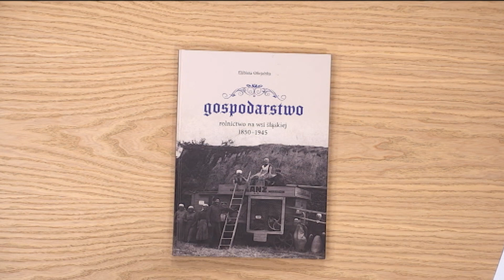Zobacz „Rozmowę Dnia” z Marcinem Lenskim i Ewą Olbryt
Gośćmi Małgorzaty Lis-Skupińskiej w programie „Rozmowa Dnia” byli Ewa Olbryt i Marcin Lenski z Muzeum Wsi Opolskiej.

Rozmawialiśmy o nowym nabytku - chacie przeniesionej ze Sławięcic oraz imprezach zaplanowanych w skansenie na wiosnę.